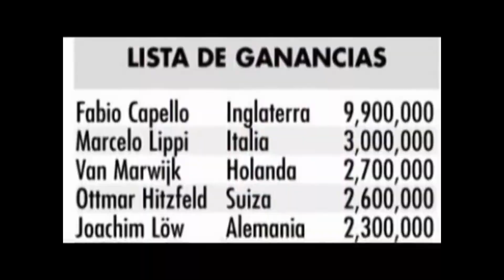Los Grillos Tv Javier Aguirre, America vs Cruz Azul, Copa América y el Chicharito